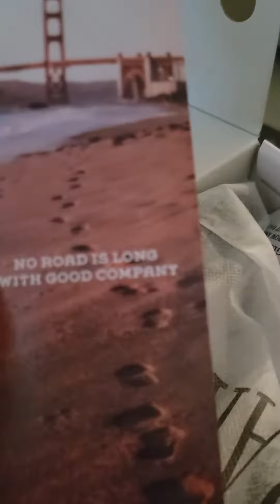zapatos antidepreción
zapatos sexys